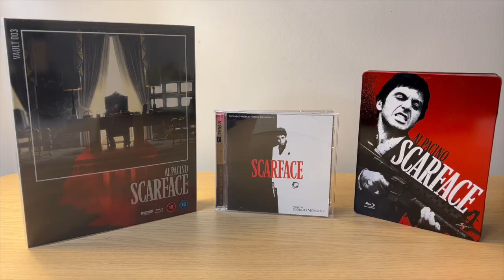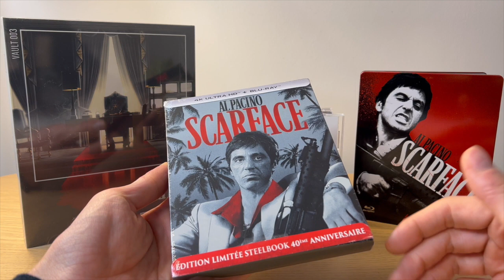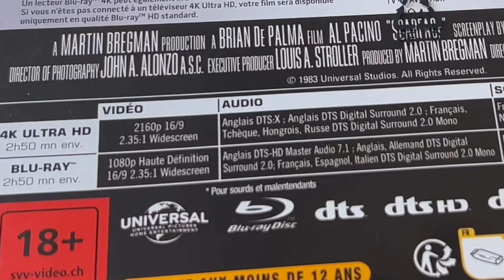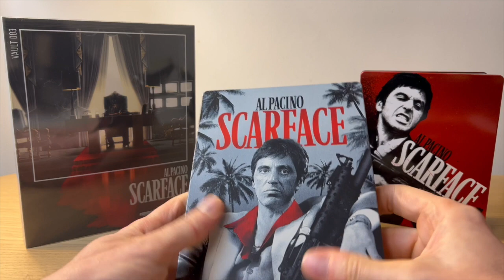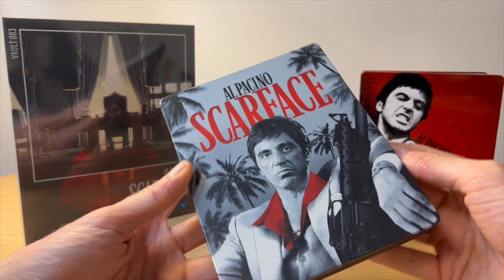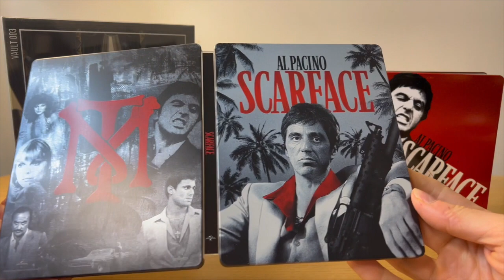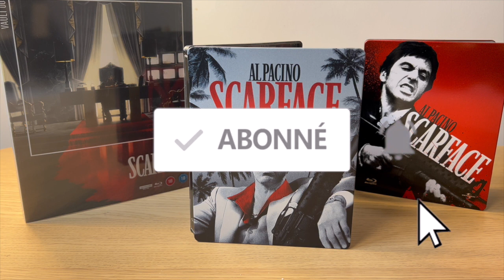SCARFACE ★ UN P'TIT POUR LA ROUTE!!! STEELBOOK UNBOXING 4K UHD/BLU-RAY 40ÈME ANNIVERSAIRE!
SCARFACE STEELBOOK 4K UHD/BLU-RAY UNBOXING!
► ACHETER LE STEELBOOK de SCARFACE